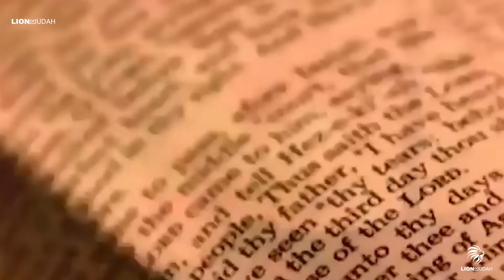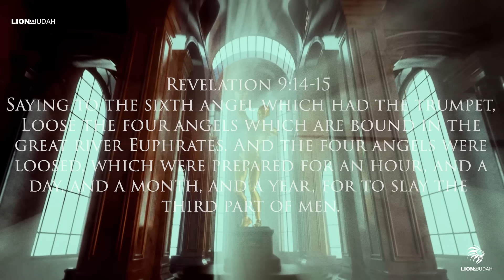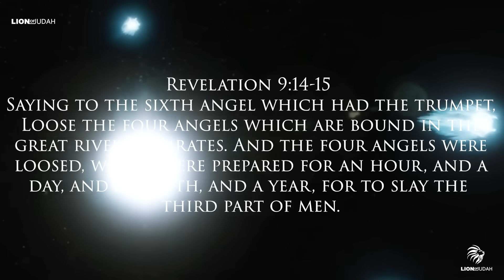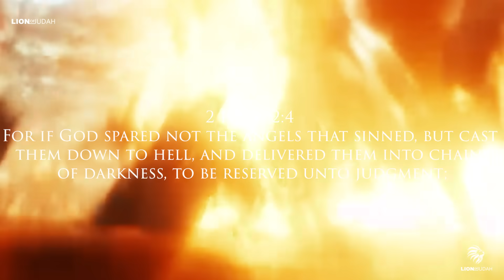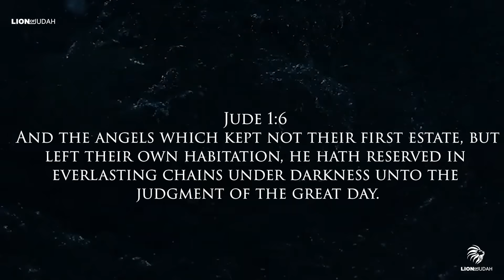The Angels Worse Than The Devil - You Might Want To Watch This Right Away